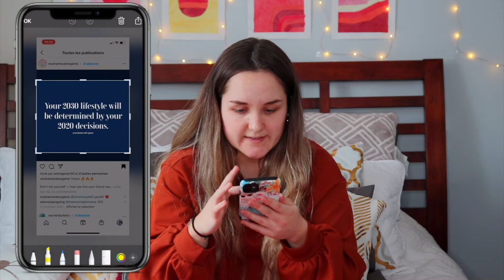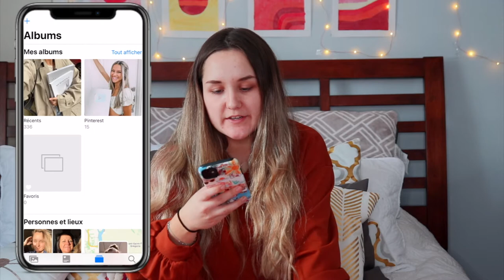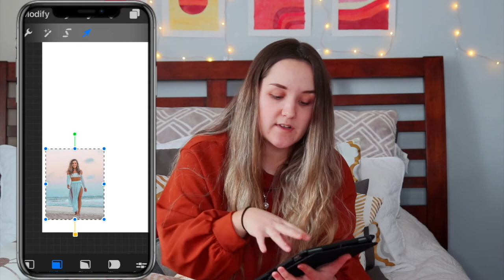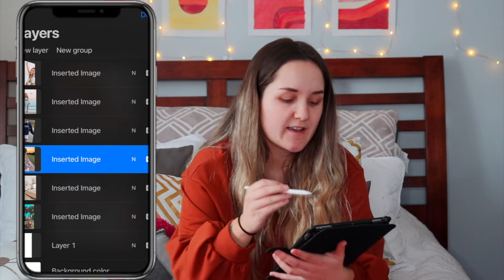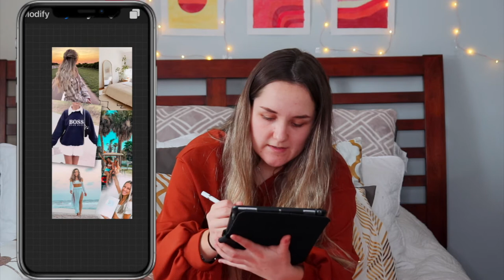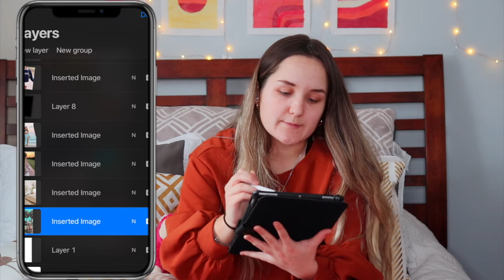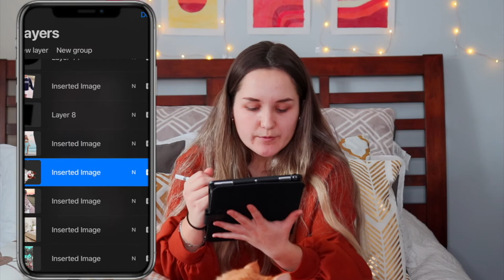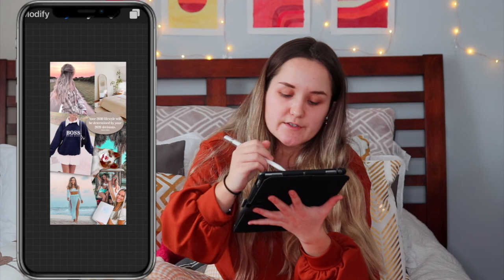COMMENT FAIRE UN VISION BOARD?